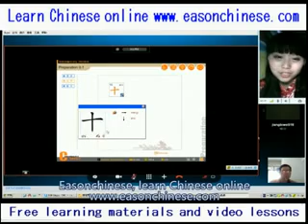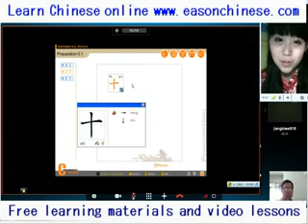2739foreigner to play the most difficult to play Mario